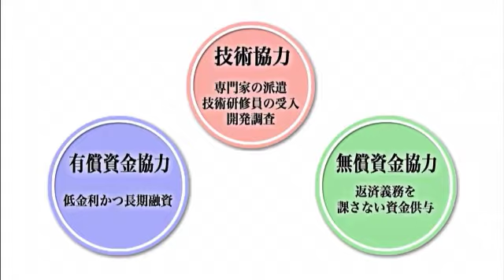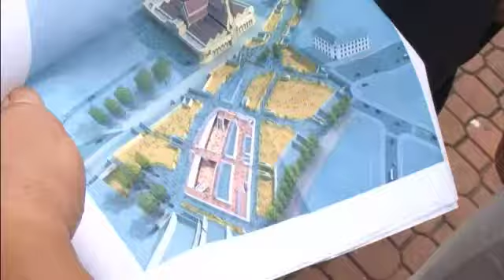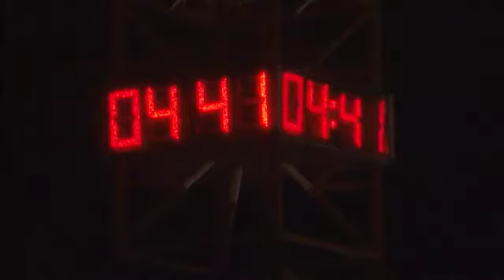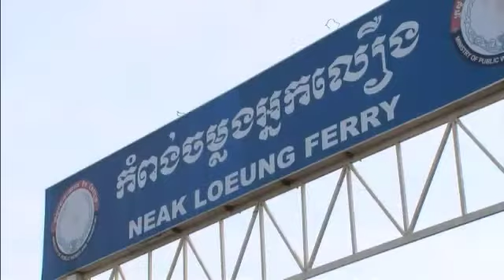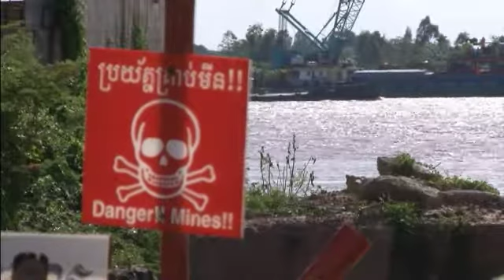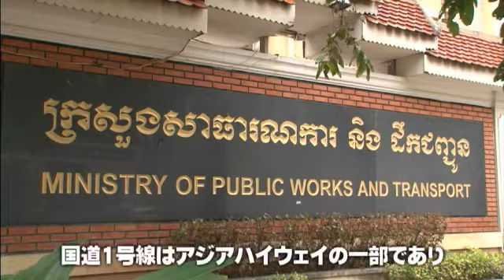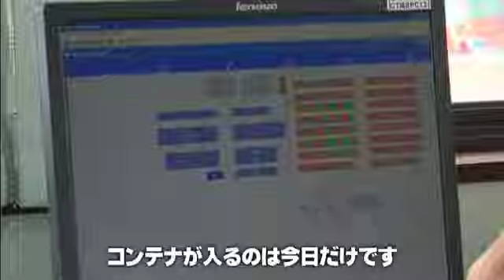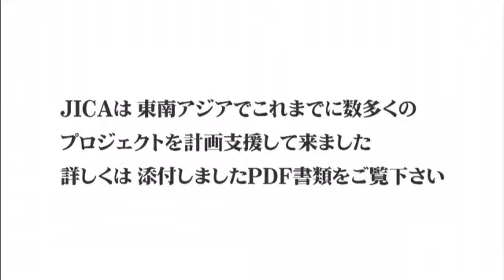【運輸交通】人々のためのインフラ ～アジアハイウェイ～(Full ver)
この教材『人々のためのインフラ ～アジアハイウェイ～』は、人々の生活の基盤となる運輸・交通分野のインフラストラクチャーの整備を開発途上国に対して支援するJICAの活動を紹介する映像教材です。開発途上国援助のための国際機関である「コロンボプラン」に参加した1954年以来、日本は、国際社会の平和と発展への貢献、またそれを通じた我が国の安全と繁栄を目的に、政府開発援助（ODA: Official Development Assistance）により、開発途上国に資金的・技術的な協力を行って来ました。JICAはODAのうち、「技術協力」、「有償資金協力」「無償資金協力」の３つのスキームで、総合的かつ戦略的に開発途上国の支援を行っています。開発途上国では、保健、教育、貧困削減、平和構築など、様々な開発課題がありますが、その中でも「運輸・交通」分野は道路や橋、港湾の整備を通じて人々の生活の基盤を支える重要な開発課題となっています。「経済成長を支えるインフラ」「人々のためのインフラ」をキーワードにJICAはこれまでに多くの事業を展開、開発途上国の支援を行ってきました。この映像教材は、経済成長目覚ましいベトナム、カンボジアに焦点をあて、そこに暮らす人々の生活を紹介しながら日本のODAの足跡を追っています。
1.プロローグ
2.ホーチミン市
3.南部経済回廊を走るトラック野郎
4.整備された国道1号線
5.シアヌークビルへ
6.エピローグ

※参考資料（PDF）あり。
・本編の内容
・本編映像　案件概要説明
・ベトナム・カンボジアにおける他のプロジェクト例の概要

Item No.：10PRDM002